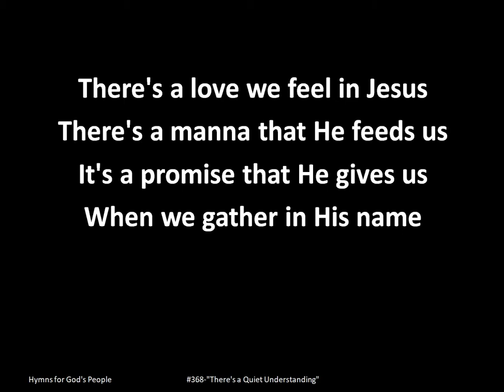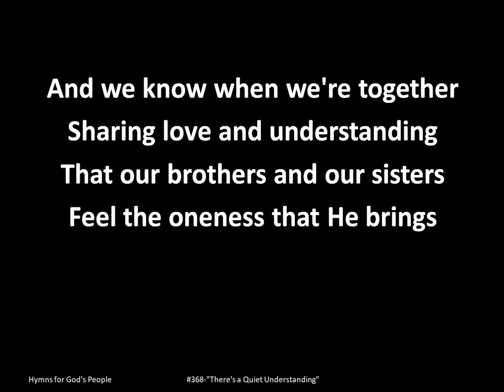"There's a Quiet Understanding" Projection Ready Hymns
#368-"There's a Quiet Understanding" for Small Churches, Small Groups, Fellowships.

Lyrics: "There's a Quiet Understanding"

I.
There's a quiet understanding
When we're gathered in the Spirit
It's a promise that He gives us
When we gather in His name

There's a love we feel in Jesus
There's a manna that He feeds us

II.
And we know when we're together
Sharing love and understanding
That our brothers and our sisters
Feel the oneness that He brings

Thank You, thank you, thank You Jesus
For the way You love and feed us
For the many ways You lead us
Thank You, thank You, Lord